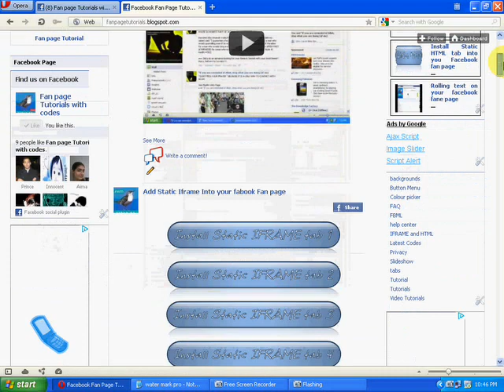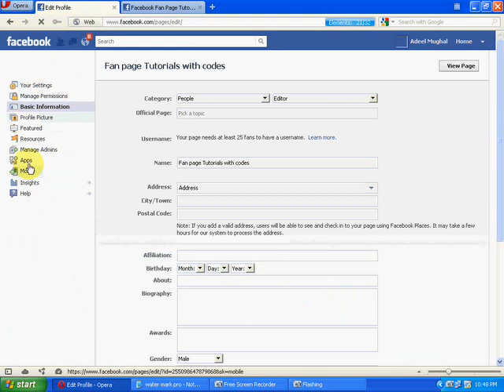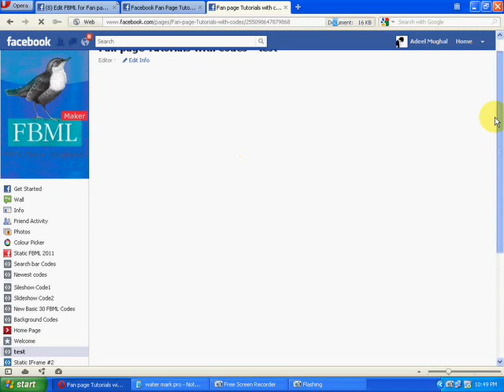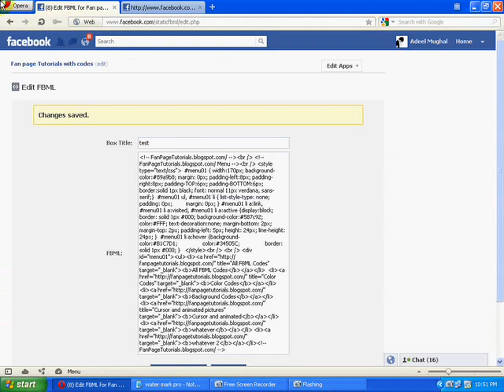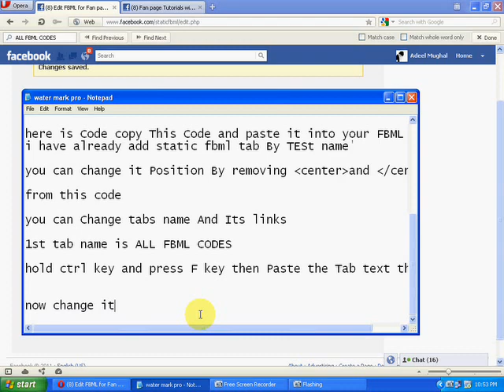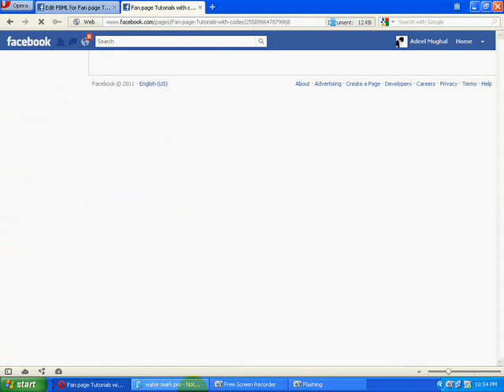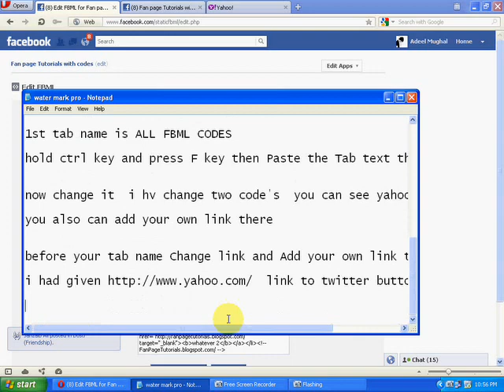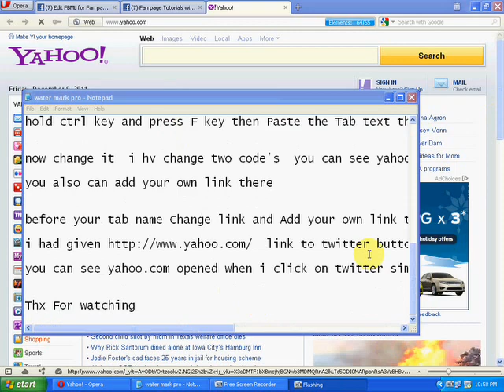Add Menu Bar button On facebook FBML tab